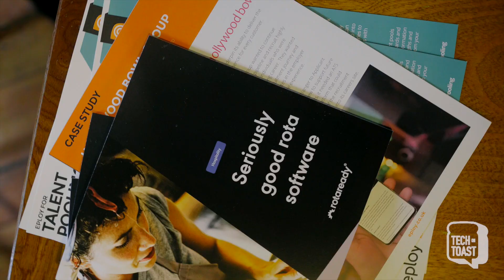Tech on Toast Brunch, Manchester with Rotaready